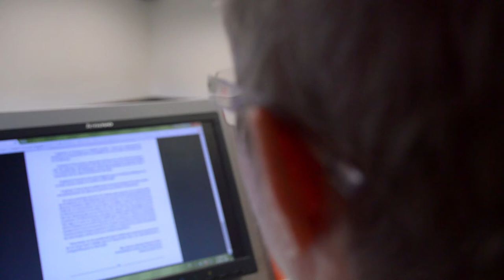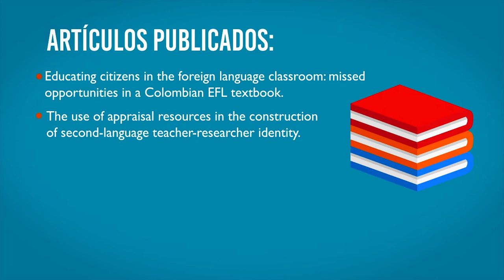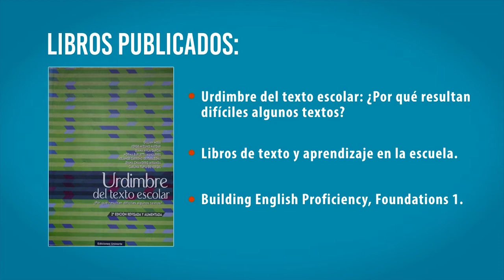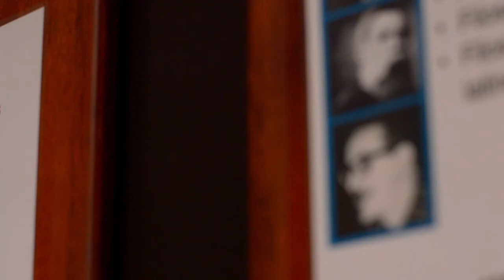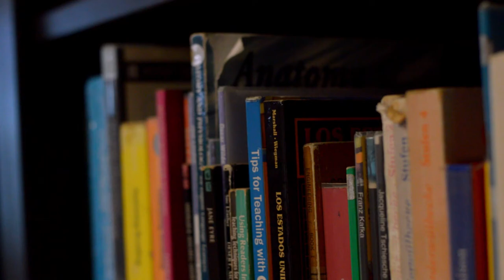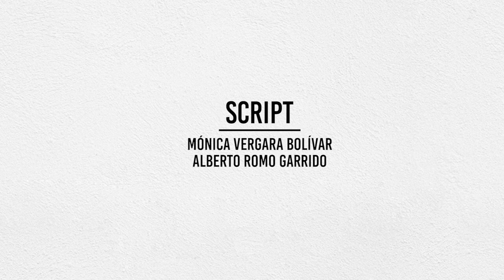Legado Pedagógico. Gillian Moss. Capítulo 8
Legado pedagógico, un homenaje a nuestros docentes en el marco de la celebración de los 50 años de Uninorte.